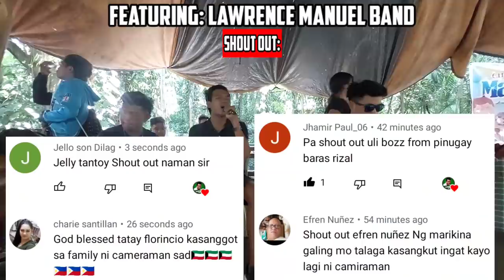Halang-Gat || Ang Halang Halang Na Igat || Spicy Rice Field Eel || Province Life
Spicy Rice Field Eel Ingredients:

Fresh Rice field eel (Chop into pieces)
Vinegar
Salt
Msg.
Soysauce
Garlic
Onion
Bell Pepper
Ginger
Asuete
Coconut Milk (Optional)

GEARS:
Samsung A52
Video Editor:
Kinemaster

mananggutaysiete